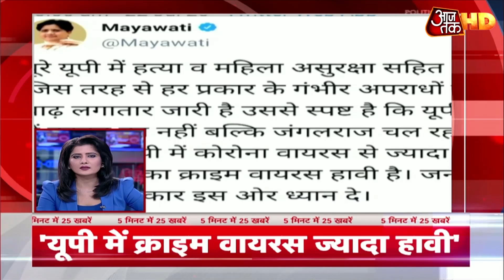Corona के 24 घंटे में 37 हजार नए केस, अब तक 28 हजार से अधिक लोगों की मौत | Top 50 News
देश में कोरोना मरीजों का आंकड़ा 12 लाख के करीब पहुंच गया है. पिछले 24 घंटे के अंदर ही 37 हजार 724 नए मामले सामने आए हैं और 648 लोगों की मौत हो गई है. स्वास्थ्य मंत्रालय की ओर से बुधवार सुबह जारी आंकड़ों के मुताबिक, देश में कुल मरीजों की संख्या 11 लाख 92 हजार 915 है, जिसमें 28 हजार 732 लोगों की मौत हो चुकी है.